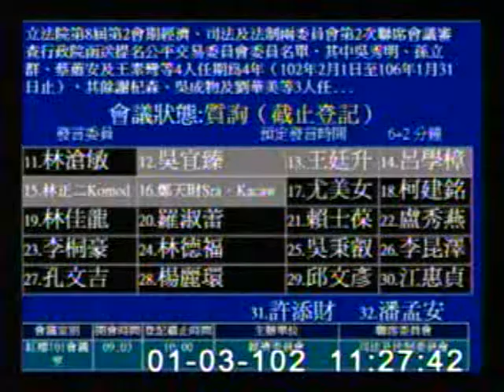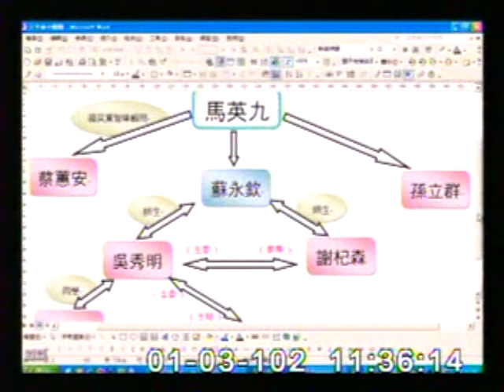20130103 林佳龍：公平會提的名單要讓社會感到「公平」！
立法院今（3）日針對公平交易委員會被提名委員的資格質備詢，立法委員林佳龍質疑提名的名單是在搞小圈圈，公平會應該要有獨立自主的特性，公平會的名單要讓社會感到「公平」！

行政院函送的公平會委員名單有吳秀明、孫立群、蔡蕙安、王素彎、謝杞森、吳成物及劉華美等共7人，林佳龍說，除孫立群仍持有國民黨證外，另外還有4位候選人曾有國民黨籍，7個人幾乎都是師生、同學、同事、長官部屬的關係，直接或間接與馬總統都有關係。

林佳龍說，多位被提名的委員都與馬總統的友人蘇永欽(現任司法院副院長)有關係，顯示出馬英九的手伸進公平會。

林佳龍舉例及質疑，謝杞森及吳秀明都是蘇永欽的學生，蔡蕙安更是國民黨智庫國家政策研究基金會科技經濟組的顧問，委員會組成的同質性太高，長期以來公平會的反應太慢，讓人民無感。

林佳龍期待公平會能積極主動辦一、兩個案子，讓公平會真正的硬起來，他也提到，2012年10月18月在立法院通過的決議，公平會需在3個月內針對民營電廠是否有違反公平交易的行為做出調查，要求公平會如期完成。